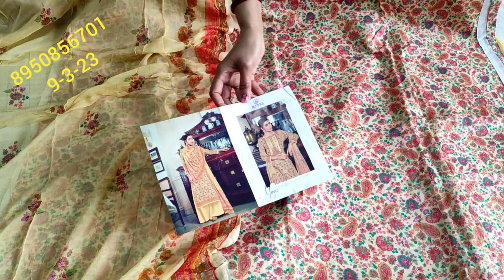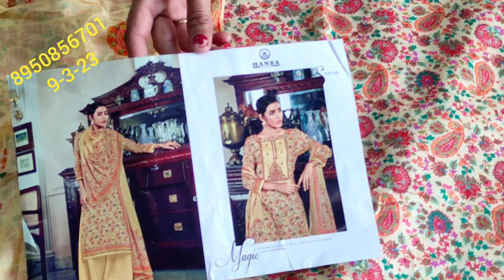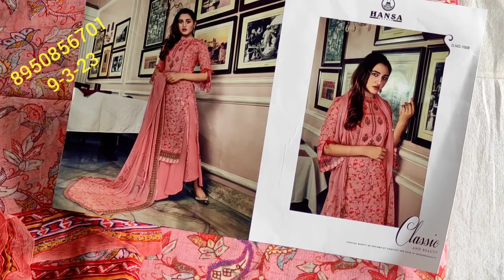lo ji aa gye daily use ke प्योर दुपट्टे वाले बहुत ही सस्ते और बढ़िया सूट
your quary-
HI,
Lo ji aa gye
degital pint
deep boutique collection gohana
wholesale market